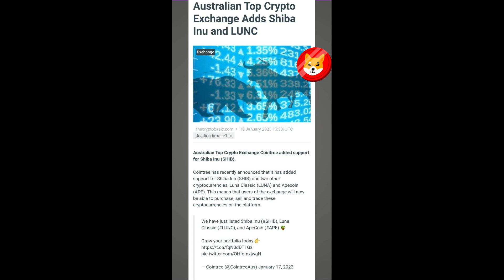Shiba inu coin news today